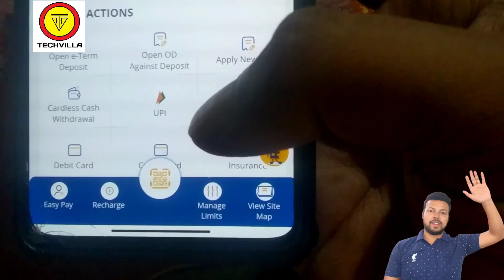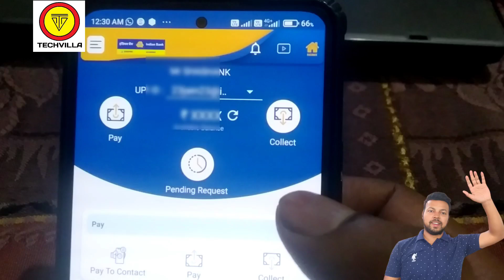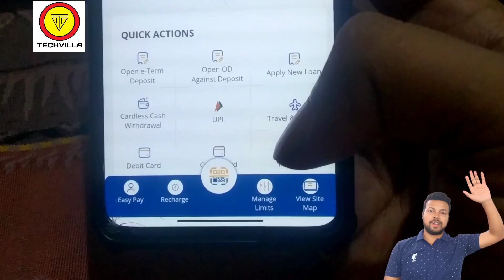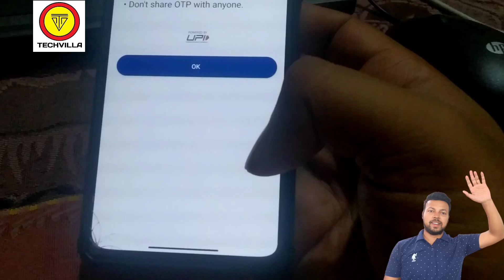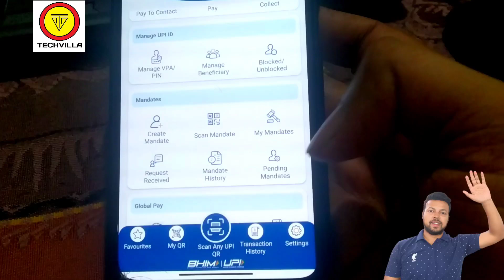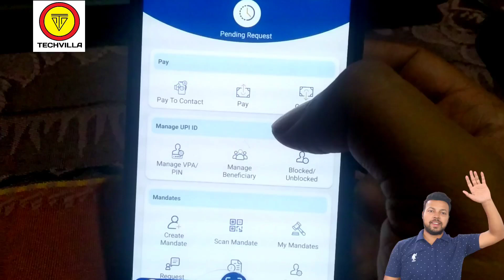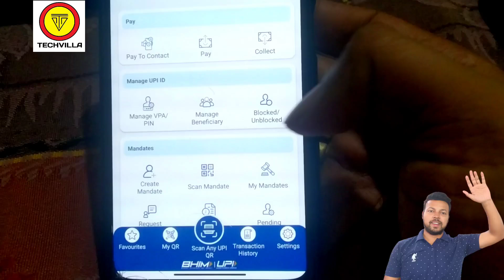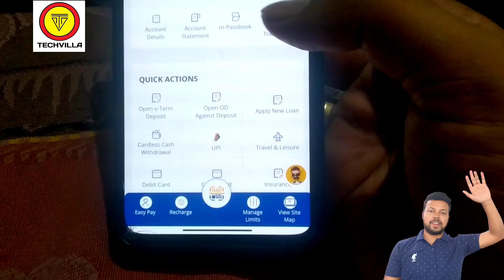How to make Upi id in Indian bank / Indsmart App